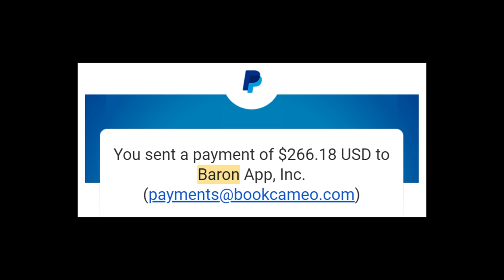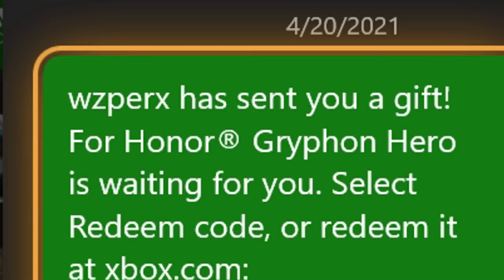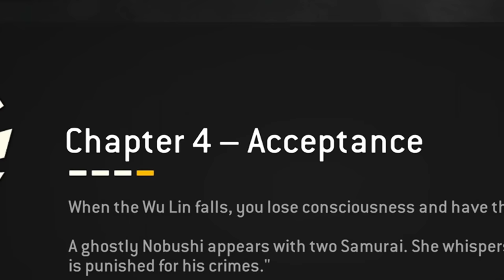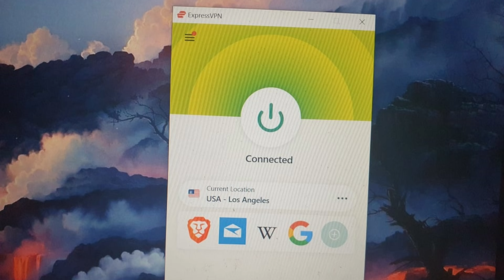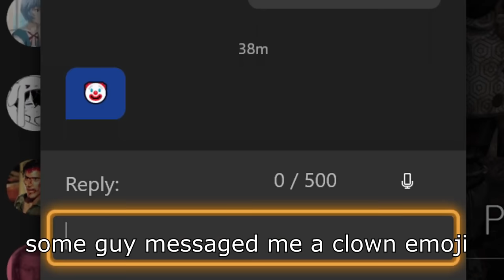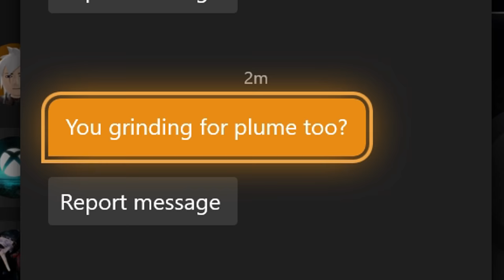Trying to find the funny in For Honor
Shoutout to Razer for giving me the Iskur! Now I can suffer in sword game more comfortably.